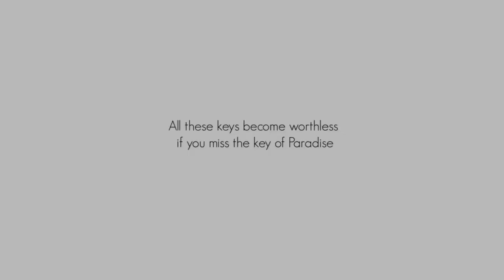The Most Important Key In Life Must Watch